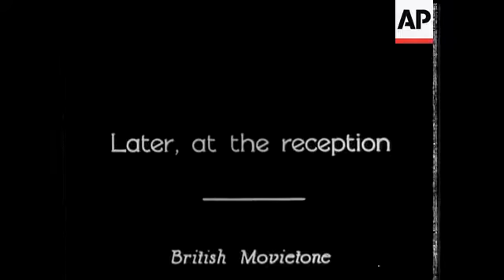Britain's Foremost Tennis Star Weds &apos;amp;#174; HW Austin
(16 Nov 1931) HW Austin is married to Miss Phyllis Konstam in happy ceremony at Hampstead. ® Sub.1. Later at the reception.